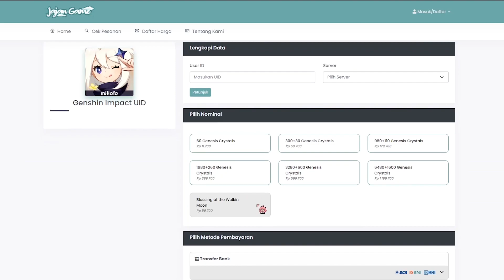GUIDE RAID LEVEL 70 | LAWAN NEMESIS - Tower Of Fantasy 【Topup di Jajan Game Store】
▬▬▬▬▬▬▬▬◄Genshin Impact► ▬▬▬▬▬▬▬
bih hemat hanya di @jajangameid 💯

Jajan Tanium Tower Of Fantasy lebih hemat hanya di @jajangameid 💯

Bergabung dengan channel ini untuk mendapatkan akses ke berbagai keuntungan:
Hub Me?
Suport Channel Ini Dengan Cara Donasi